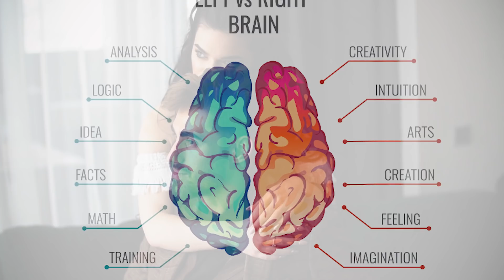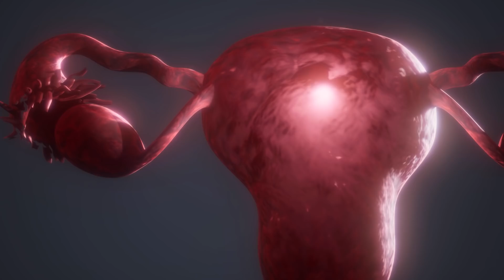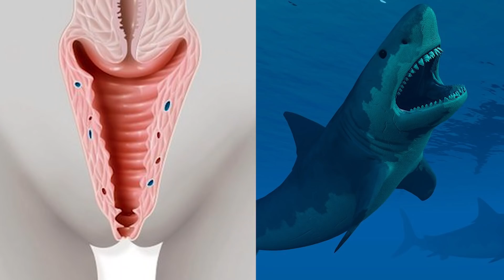21 Sự Thật KỲ LẠ Về... Cơ Thể Phụ Nữ | 100 Facts Gói Lại Bán Đê #20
21 Sự Thật KỲ LẠ Về... Cơ Thể Phụ Nữ | 100 Facts Gói Lại Bán Đê #20.

21 Sự Thật KỲ LẠ Về... Cơ Thể Phụ Nữ | 100 Facts Gói Lại Bán Đê #20.

TACA CHANNEL NEW
sự thật thú vị
sự thật kỳ lạ
sự thật kỳ lạ về cơ thể phụ nữ
cơ thể phụ nữ
cơ thể
21 sự thật thú vị về phụ nữ
21 sự thật kỳ lạ về cơ thể phụ nữ
100 facts gói lại bán đê
random facts
weird facts
tập 20